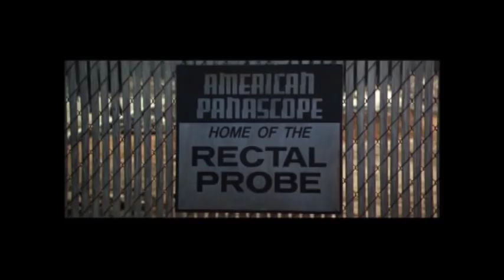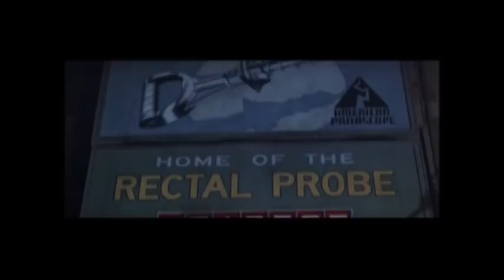16 Tons - Joe Versus the Volcano